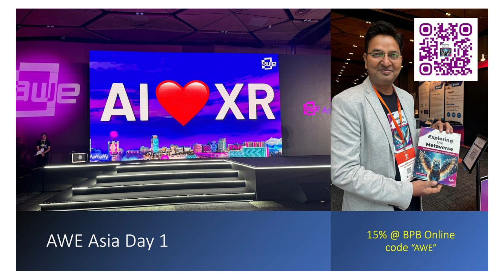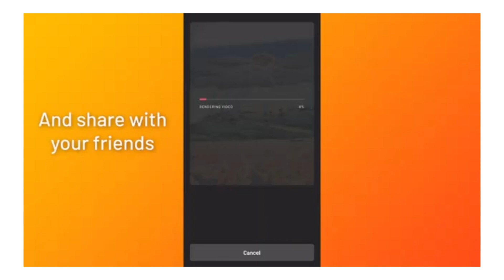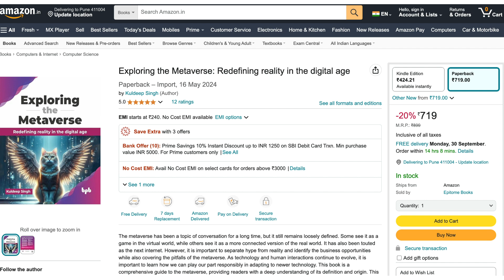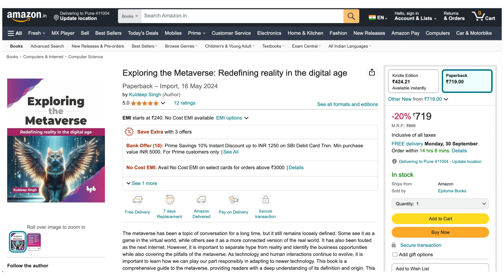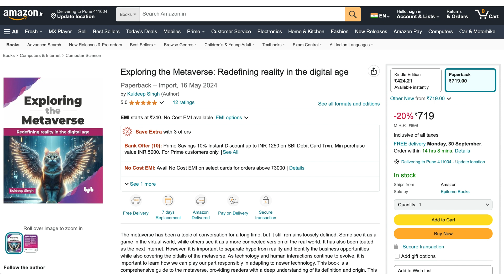India's Metaverse Journey: Opportunities and Challenges - Kuldeep Singh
In this exciting episode of XROM, dive deep into India's evolving Metaverse landscape with Kuldeep Singh, Head of XR Practice at Thoughtworks India. 💡 From IoT to AR/VR, blockchain, and more, Kuldeep has been at the forefront of empowering businesses with cutting-edge technologies. In this video, he shares insights on how India can leverage the Metaverse to unlock massive opportunities across industries. 🌐

Key Topics Covered:
🌟 Kuldeep’s journey in building AR/VR Centres of Excellence
🔧 Practical applications of Connected Workers, Digital Twins, and IoT
💻 How Cloud-native and Microservices Architectures are shaping the future
🚀 The challenges and opportunities for India's Metaverse future
📚 Insights from his book Exploring The Metaverse – Redefining Reality in the Digital Age

👉 Watch Now to explore the future of Virtual Reality, India’s Tech Evolution, and how businesses can adapt to the Metaverse revolution!

About Kuldeep Singh:
Kuldeep holds a B.Tech (Hons) in Computer Science from NIT Kurukshetra and has led several transformational projects in manufacturing, aviation, commodity trading, and more. He is also a mentor, speaker, and author of the book Exploring The Metaverse. Get your copy below! 👇